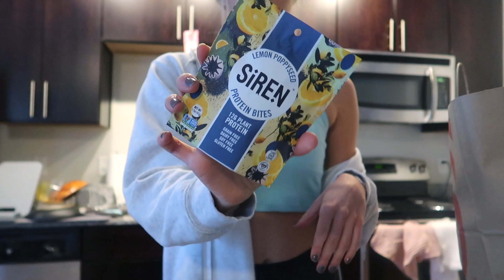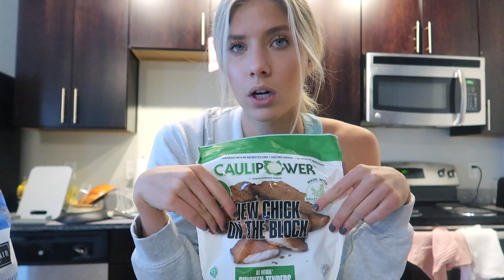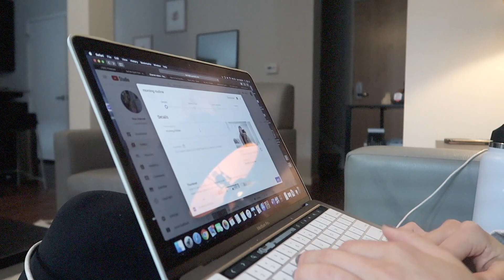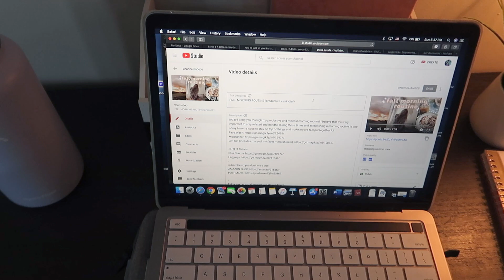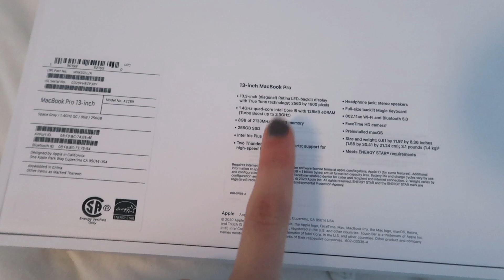healthy college day: grocery haul + applying for jobs!!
todays vlog is a productive SUNDAY in my life! I finally submit my first job applications, do some grocery shopping, and also share a new healthy salad recipe with you guys! hope you enjoy xoxo
Blue Quartz Soft Leggings
Blue Quartz Bra
Cherry Leggings
Cherry Bra

FAQ:
name: Lauren
age: 21
editor: Final Cut Pro X
birthday: May 25th

FTC: This video is in partner with alo yoga